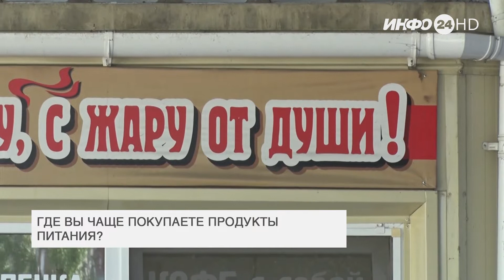Вопрос-Ответ: Где Вы покупаете продукты? (2022-06-24)